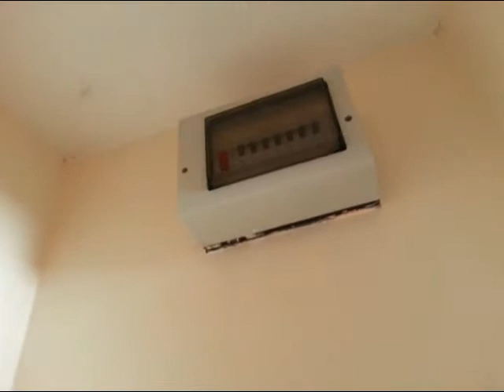3-15 VDC Power Supply Takes Out Ring Main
a pice of metal had fallen under the aluminium heat sink next to a mains diode and shorted out and as a result it tripped the MCB and took out the hole upstairs ring main circuit and it made the alarm upset as well the power supply was a dead short to earth and unfortunately the unit had to be scrapped